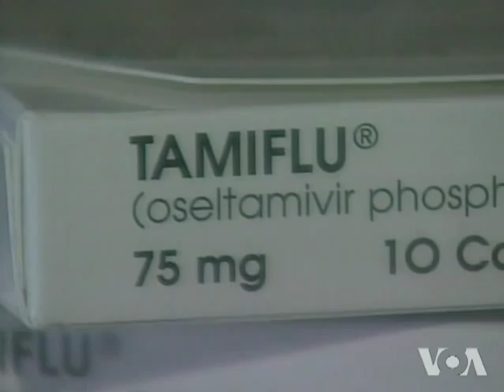Tools to Fight Infectious Diseases Depend on Public Health Programs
Epidemics have sickened and killed millions of people throughout history. HIV/AIDS has claimed 25 million lives since it was first identified in 1981. It's one of the new infectious diseases, but much older diseases still cause countless deaths and suffering: cholera, yellow fever, tuberculosis and malaria, to name a few. VOA's Carol Pearson looks at what is being done to save lives and contain both the old and the newly emerging infectious diseases.